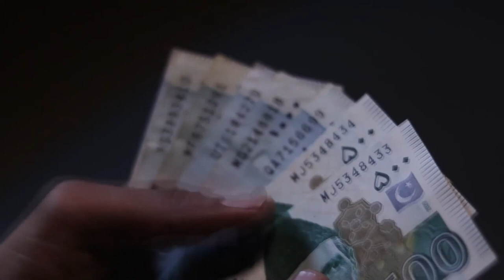Our Pledge Drive.